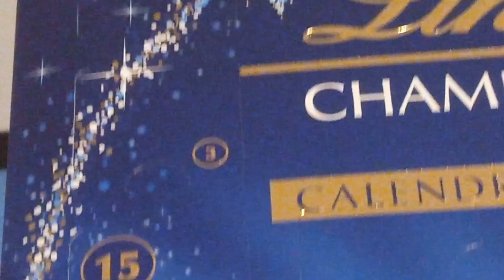J'OUVRE la TROISIÈME CASE de mon calendrier de l'avent AVEC VOUS ! | Océane's Life